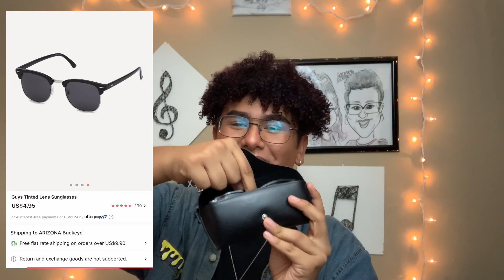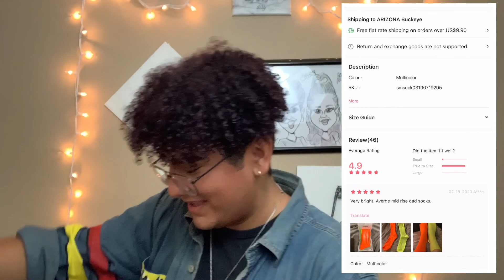» Is Romwe A Scam ?!? (ROMWE Haul) «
Thank you so much for everyones support.❤️ I currently reached my goal of 100 subscribers but can we get 150.🙌 share this video with your friends!💁‍♂️ if you guys enjoy watching videos like this like, subscribe, and comment down below.😝IF YOU READ THIS COMMENT NEON 💛💚